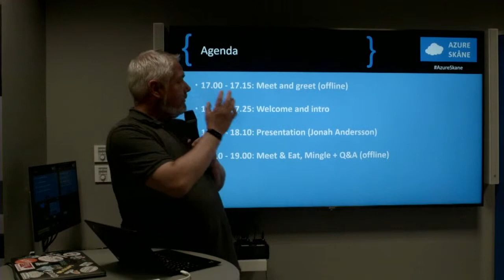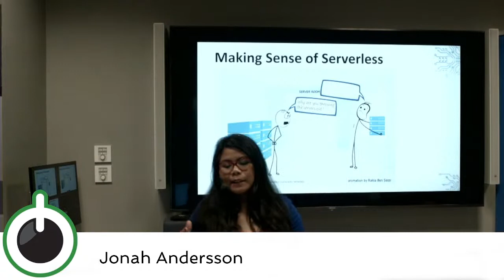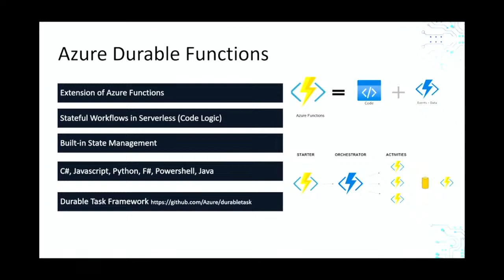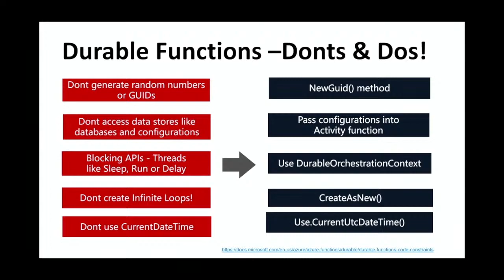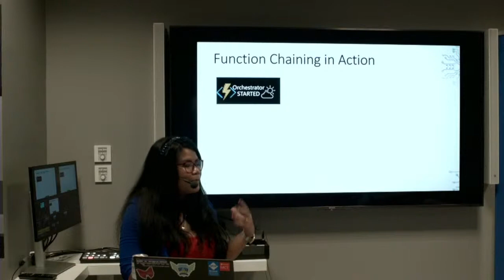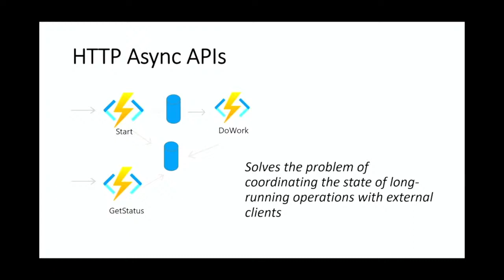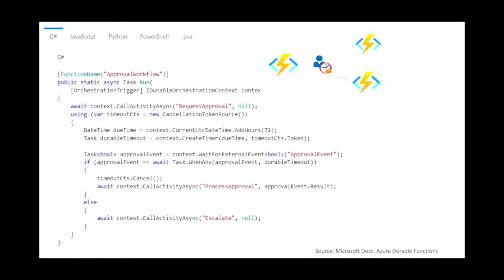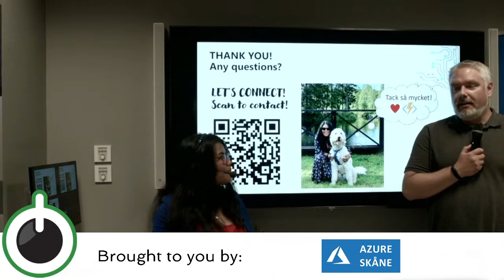Developing Resilient Serverless Cloud Applications - Jonah Andersson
Serverless computing has transformed how we build and deploy applications in the cloud, especially in distributed and event-driven applications. It enables us to focus on business logic instead of infrastructure. However, our cloud applications can become complex sometimes and need better serverless technologies to manage state and orchestrate workflows.

You will learn about Azure Durable Functions can help you build serverless applications that are scalable, resilient, and efficient. We will start with key concepts and features, including developing stateful orchestrations by code and managing their lifecycles. Then, we will dive into several common application patterns and use cases, such as event-driven workflows, long-running processes, and fan-out/fan-in scenarios, human-interaction workflows, and show you how to implement them in solving complex events.

Throughout the session, we will also cover best practices for designing and deploying robust serverless applications using Durable Functions. You will learn how to handle errors, deploy them, and monitor them. There will also be a demo of various use cases and ways to build Durable Functions in .NET with other Azure services and tools, such as Azure Service Bus, Azure Logic Apps, and Azure Monitor end-to-end serverless solutions.

After the end of this session, you will have a solid knowledge of how to use Durable Functions for serverless development with microservices and event-driven applications.